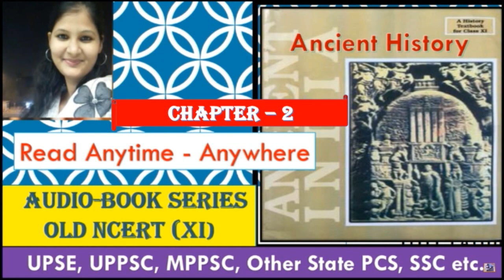Audio Book series- old ncert (Ancient History),Chapter - 2 (part -1) /uppsc/upsc/mppsc/ssc